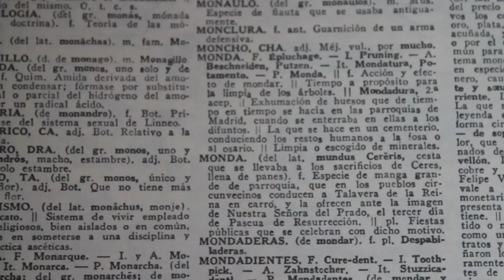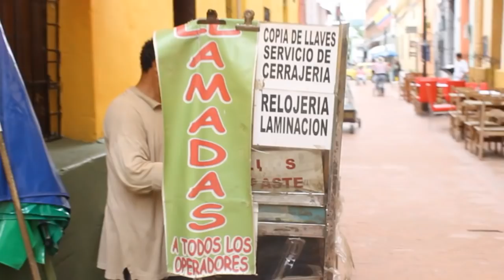Documental La Mondá.